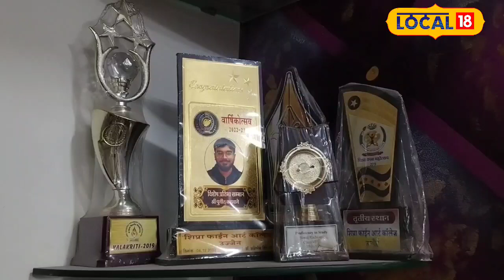Micro Artist ने राई के दाने पर सम्राट विक्रमादित्य की तस्वीर बना रचा इतिहास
Giving information to Local 18, Puneet said that he has been doing many of these works since childhood. But as the age increased, his interest in the field of this art also increased. He told that in the past, he has also made pictures of Lord Shiva and Lord Ram on the neeb of hair pen and sugar grain. So far he has set 5 world records.

लोकल 18 को जानकारी देते हुए पुनीत ने बताया कई यह कार्य वह बचपन से कर रहे है. लेकिन जैसे जैसे उम्र बढ़ती गयी उनकी यह कला के छैत्र मे रूचि भी बढ़ती गयी. उन्होंने बताया पहले वह बाल पेन की नीब, शकर के दाने पर भगवान शिव और भगवान राम के चित्र भी बना चुके हैं. अभी तक उन्होंने 5 वल्र्ड रिकॉर्ड बनाए हैं.